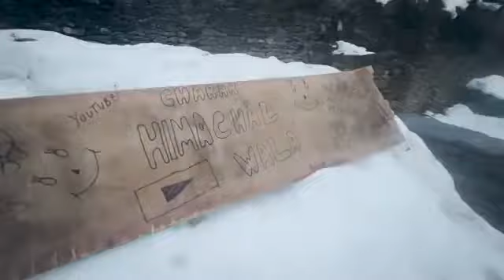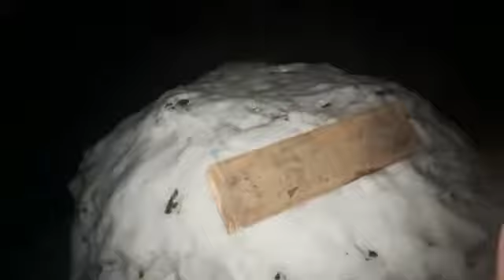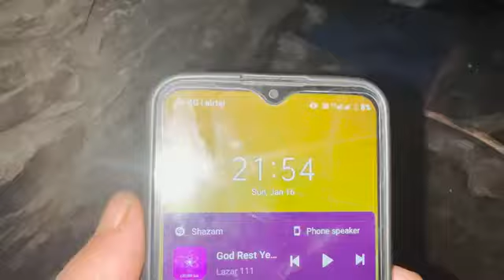A night stay in egloo😎